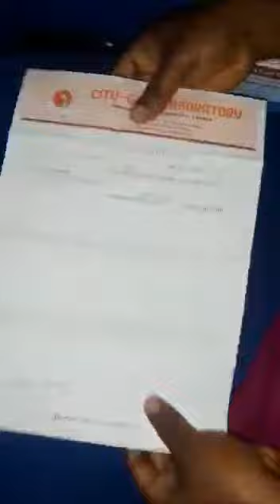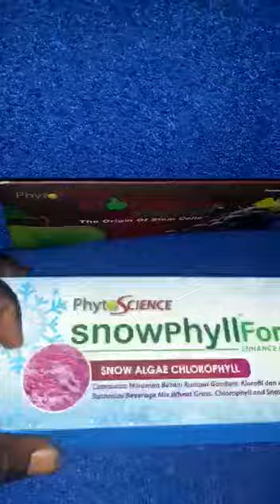Sickle cell anaemia got treated